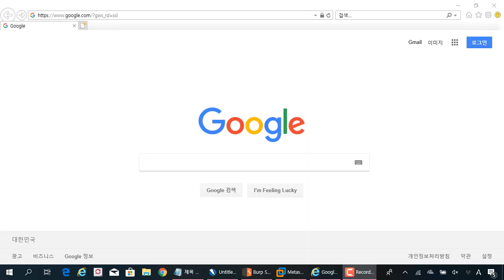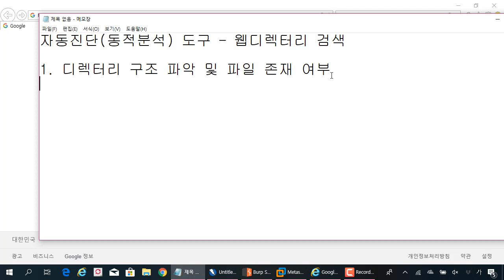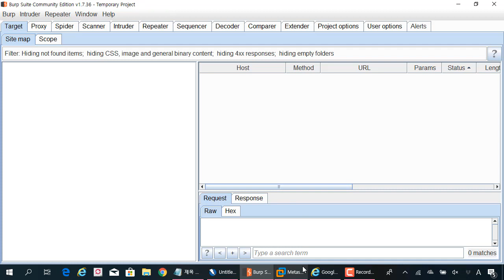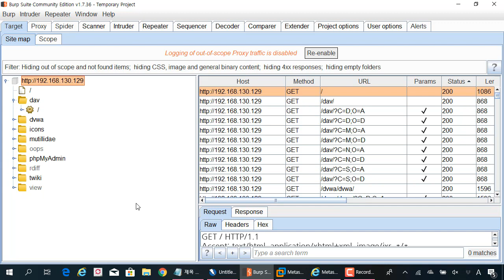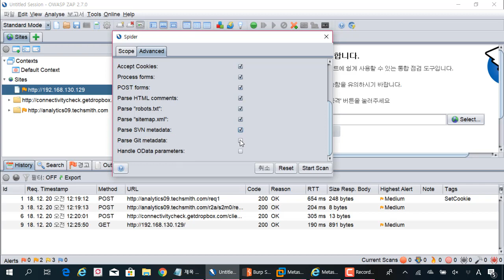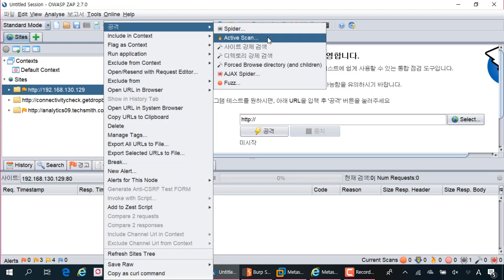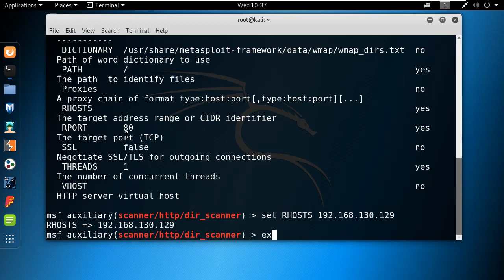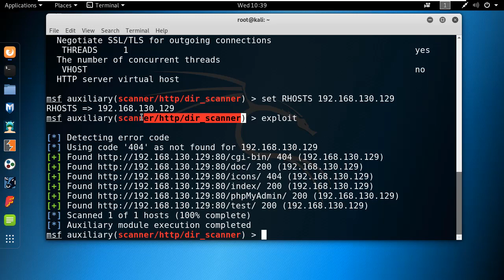(해킹, 보안) 웹 해킹에서 웹 디렉터리 구조 파악하는 과정의 대표적인 도구들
보안프로젝트 )에서 제공하는 IT 보안 강의입니다. 이번 강의 주제는 "웹 해킹에서 웹 디렉터리 구조 파악하는 과정의 대표적인 도구들" 입니다.

자동진단(동적분석) 도구 - 웹디렉터리 검색

1. 디렉터리 구조 파악 및 파일 존재 여부
2. 불필요한 페이지 (테스트, 백업파일 등...)
3. 디렉터리 리스팅 취약점
4. 관리자 페이지 노출 여부
5. 에러 페이지 (4xx, 5xx) - 서버 정보 노출...